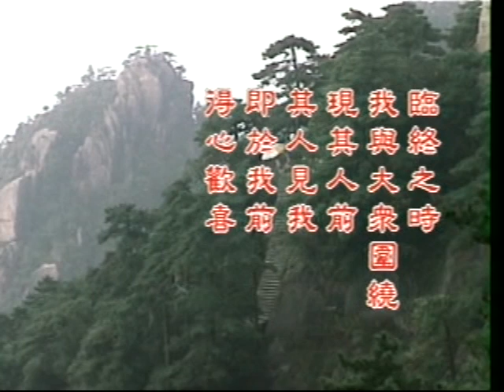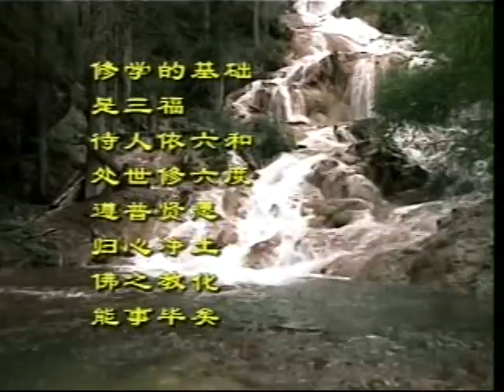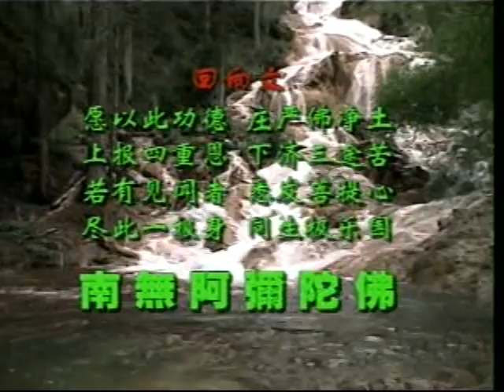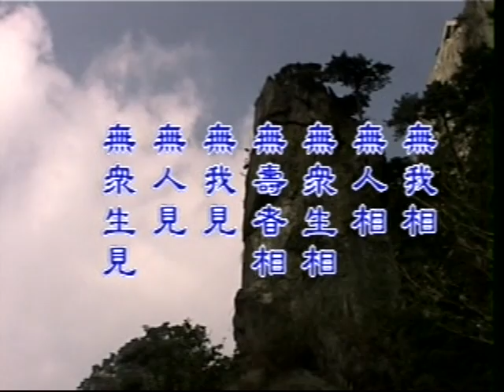净空法师：四十八愿 （36）